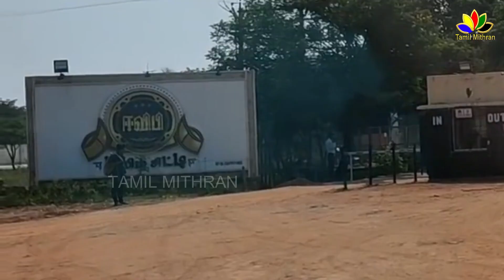Bigg Boss 7 Tamil - Grand Opening Promo | Kamal Haasan - Vijay tv | Contestants list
Bigg Boss 7 Tamil - Grand Opening Promo | Kamal Haasan - Vijay tv | Contestants list | Bigg Boss 7 tamil starting date | Bigg boss tamil 7 Starting date | Bigg boss tamil Season 7 Starting date | bigg Boss 7 promo